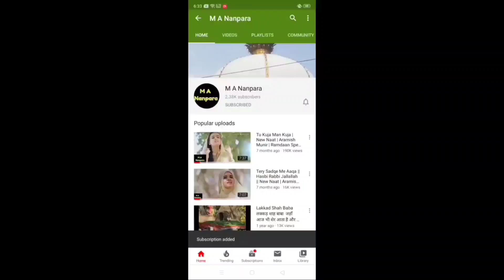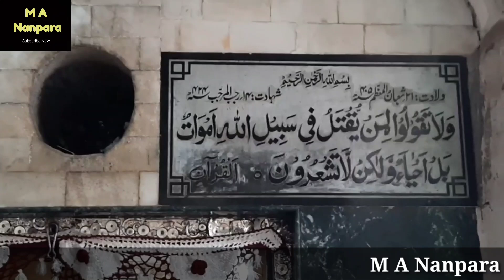उर्से गाज़ी मियां की ज़िन्दा करामत | Karamat e Masood Gazi Miya | Gulam Mohiuddin Subhani Miya